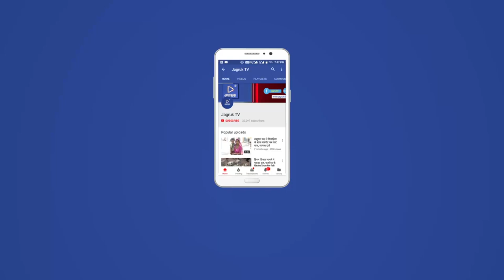JAGRUK TV : जोधपुर : आत्मरक्षा के गुर सीखने के बाद किया सामूहिक प्रदर्शन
जोधपुर। अखिल भारतीय विद्यार्थी परिषद (एबीवीपी) के आत्मरक्षा प्रशिक्षण शिविर मिशन साहसी का समापन समारोह शनिवार को ओलड कैंपस में आयोजित हुआ। इसमें प्रशिक्षणार्थियों ने शारीरिक प्रदर्शन किया। उन्हें अतिथियों ने प्रमाण पत्र देकर सम्मानित किया।
अखिल भारतीय विद्यार्थी परिषद के जिला संयोजक अविनाश खारा ने बताया कि अखिल भारतीय विद्यार्थी परिषद के राष्ट्रव्यापी कार्यक्रम मिशन साहसी के तहत एक हजार छात्राओंं को आत्मरक्षा के लिए प्रशिक्षण दिया गया। समापन समारोह में छात्राओं ने आत्मरक्षा प्रशिक्षण का आत्मविश्वास और आत्मबल के साथ सामूहिक प्रदर्शन किया। कार्यक्रम में प्रत्येक छात्रा के चेहरे पर तेज और आत्मविश्वास साफ दिखाई दे रहा था। इस दौरान छात्राओं ने विभिन्न तरह की विधाओं का प्रदर्शन किया। इस शिविर में छात्राओं ने चार दिनों तक लगातार ब्लैक बेल्ट राष्ट्रीय स्तर के प्रशिक्षक सिहान मंगलसिंह के निर्देशन में और उनकी टीम द्वारा कठिन प्रशिक्षण प्राप्त किया। प्रशिक्षण से छात्राओं ने आत्मसुरक्षा, आत्मसम्मान, स्वास्थ्य एवं स्वालम्बन इत्यादि कई चारित्रिक गुणों का सम्वहन किया।
मिशन साहसी के समापन समारोह में बीएसएफ कमांडेंट डॉ. बीना सेकिया चेतिया, एडीसीपी यातायात निर्मला विश्नोई के अलावा प्रान्त अध्यक्ष विजेन्द्र गोदारा, प्रान्त मंत्री जितेन्द्रसिंह बुडकिया, प्रान्त छात्रा प्रमुख दिपिका, जिंक संस्थान के डॉयरेक्टर अशोक विश्नोई, आईनिफ्ट के डॉयरेक्टर नवीन,  सरपंच संघ के अध्यक्ष पपूराम विश्नोई मौजूद रहे।